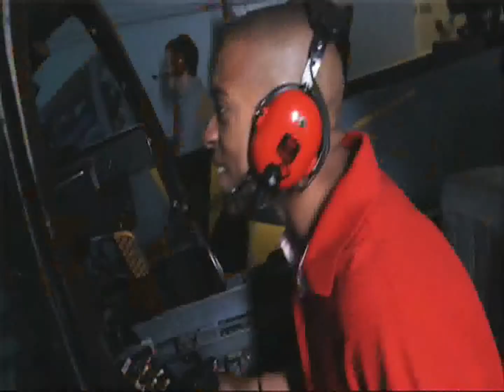Blue Angels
The Pensacola Bay Area is proud to call itself home to the Blue Angels and you can watch them practice most Tuesday and Wednesday mornings from March through November.